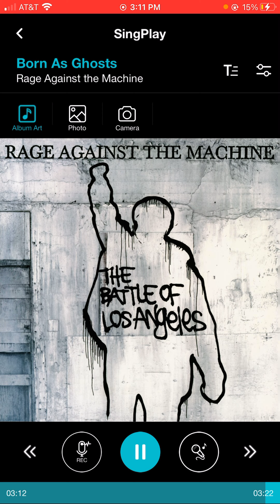Rage Against The Machine - Born As Ghosts (Daycore)